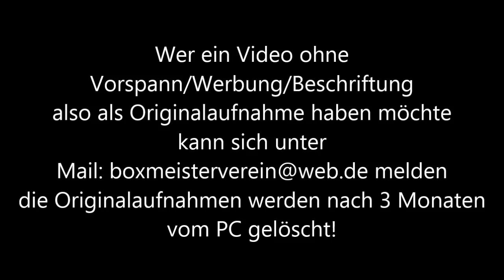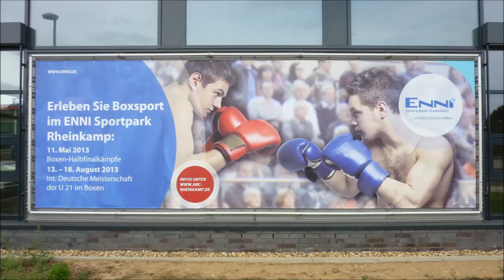ABC Rheinkamp 17.08.2013 * IDM U21 Finale Abass Baraou RF Oberhausen vs. Malek Ezzeldine BC Gronau